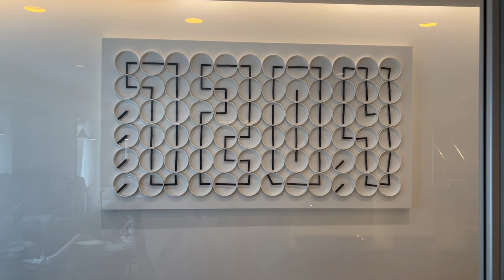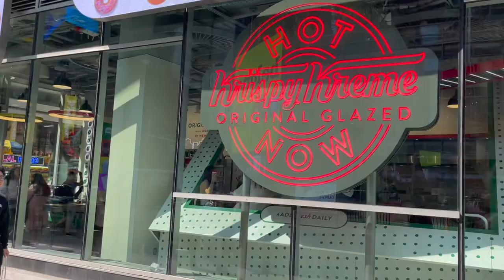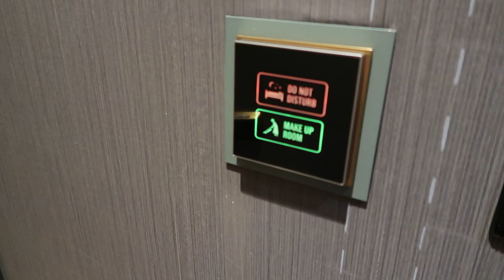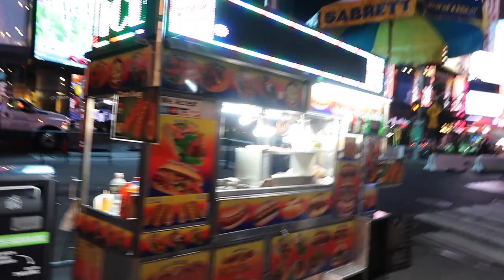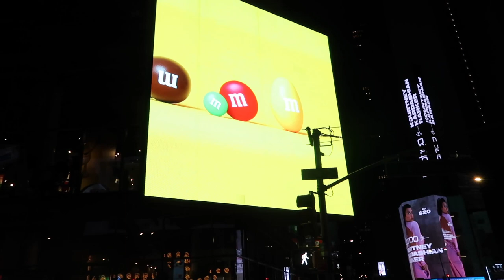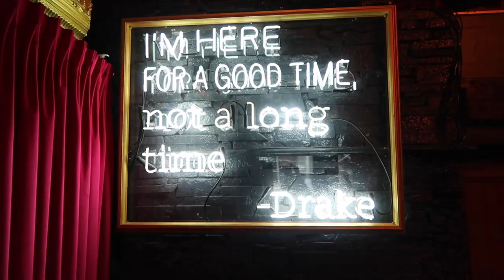VLOG : BARB TAKES NYC | GOT INVITED TO PRIVATE CELEBRITY PARTY + MEETING NEW PEOPLE | Boujee Barbiee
HEY BABES!

BARB'S TIPS AND TRICKS ON HOW TO GROW YOUR YOUTUBE

Age 25